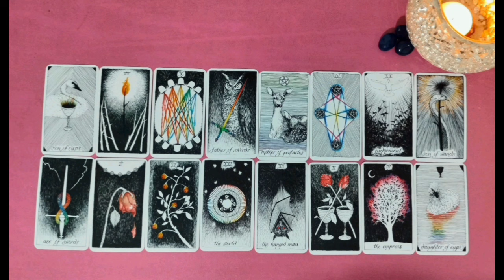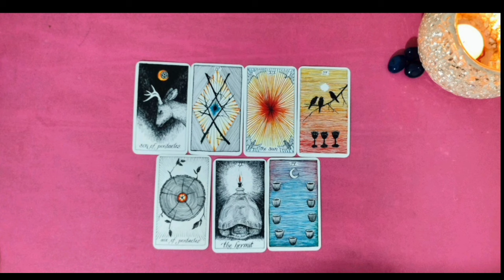CURRENT ENERGY DIVINE MASCULINE/FEMININES